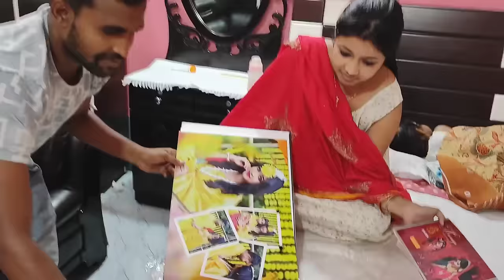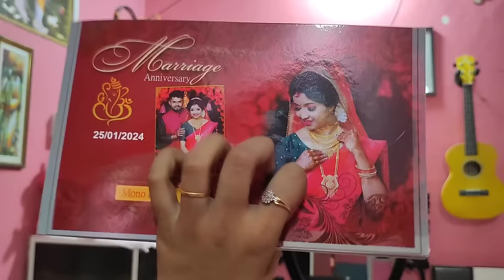এতদিন অপেক্ষা করার পর আজ অবশেষে হাতে পেলাম🤗